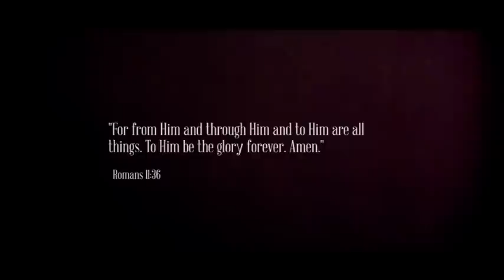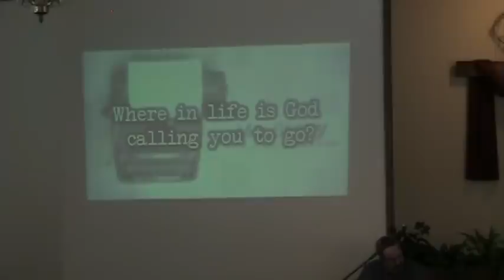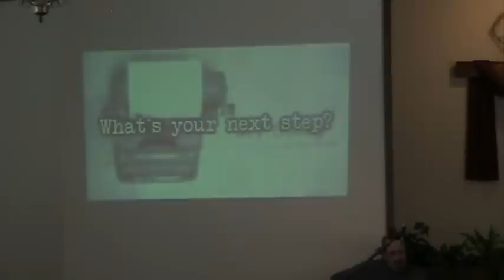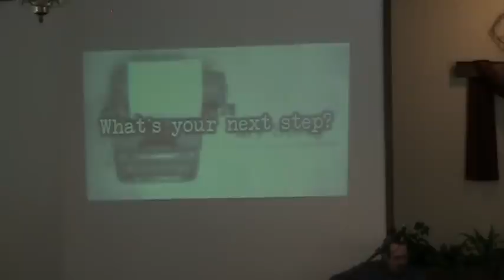My Story 4 Go When It'd Be Easier to Stay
SOMETIMES THE BEST DECISION YOU CAN MAKE IS TO GO WHEN IT WOULD BE EASIER TO STAY.

Genesis 12:1 The Lord had said to Abram, "Leave your country, your people and your father's household and go to the land I will show you.

LEAVE EVERYTHING YOU DO KNOW, TO A PLACE YOU DON'T KNOW, BECAUSE OF THE GOD YOU DO KNOW...

TO STEP TOWARD OUR DESTINY, WE HAVE TO STEP AWAY FROM OUR SECURITY

I want you in the place that will not only rock your world but change human history! But I can't do it if you don't follow me in the place of faith and mystery.

I CAN'T EVEN BEGIN TO FATHOM OR IMAGINE HOW MUCH LATENT POTENTIAL IS IN THIS ROOM. HOW MUCH BEAUTY, STORY AND GREATNESS WAITING TO ERUPT OUT OF YOU!

We're not changed by making promises to God.
We're changed by believing the promises God made to us.

Genesis 12:4(NIV) So Abram left, as the Lord had told him...

Hebrews 11:8-12(NIV) 8 By faith Abraham, when called to go to a place he would later receive as his inheritance, obeyed and went, even though he did not know where he was going. 9 By faith he made his home in the promised land like a stranger in a foreign country; he lived in tents, as did Isaac and Jacob, who were heirs with him of the same promise. 10 For he was looking forward to the city with foundations, whose architect and builder is God. 11 And by faith even Sarah, who was past childbearing age, was enabled to bear children because she considered him faithful who had made the promise. 12 And so from this one man, and he as good as dead, came descendants as numerous as the stars in the sky and as countless as the sand on the seashore.

WHAT DOES GOD WANT YOU TO WANT?

OPEN YOUR HANDS AND FREE YOUR SOUL TO POSTURE YOURSELF FOR THE FULL BLESSING OF THE ALMIGHTY! RELENTLESS PURSUIT COMES... NOT APATHY ... DEMANDS RESILIENCE AND TENACITY...

WHAT STEP OF FAITH DO YOU NEED TO TAKE?